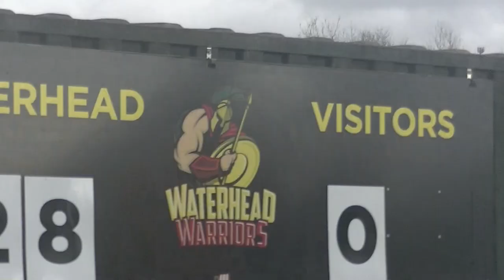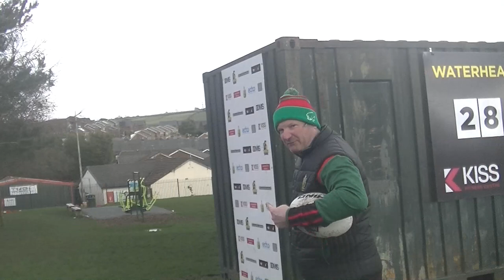WATERHEAD WARRIORS v Normanton Knights NCL2 Saturday 25th March, 2023 Un Edited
Waterhead Warriors Amateur Rugby League Club    Peach Road, Oldham
Amateur Rugby League Video